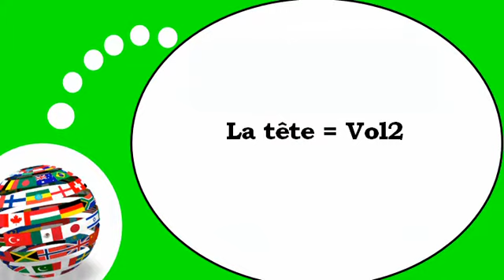Flip French teaching # The head #2